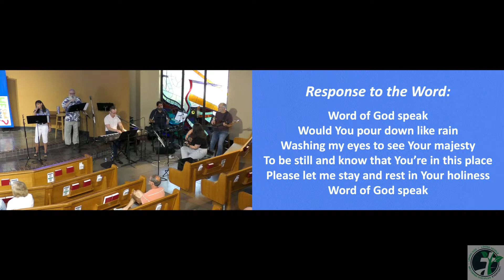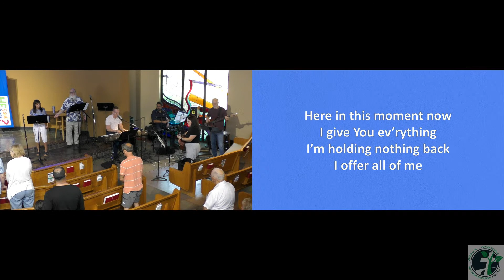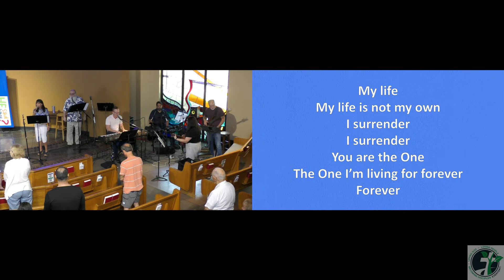He Said What? - Follow me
August 27, 2023 10:15